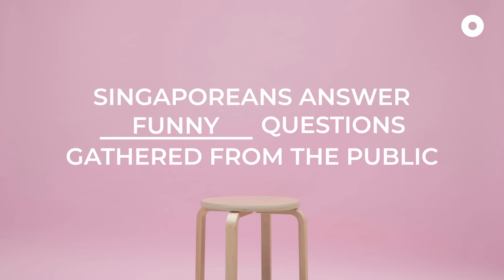Married Couples Share What Keeps Them Together | Can Ask Meh?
Is your marriage what you imagined it to be? Are you guilty of forgetting your anniversary? Do you often disagree with each other?

These are some of the questions that married couples answer on this episode of ‘Can Ask Meh?’.

Thank you Families For Life for supporting this episode! for more resources, tips and exciting activities you can enjoy as a couple – no matter your age!

Have any stories or feedback for us? Let us know through this form!